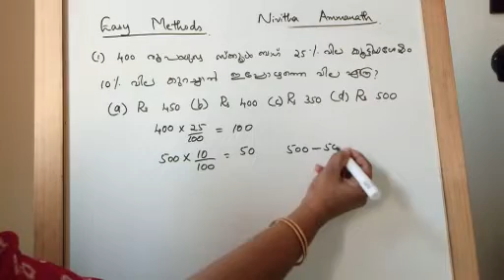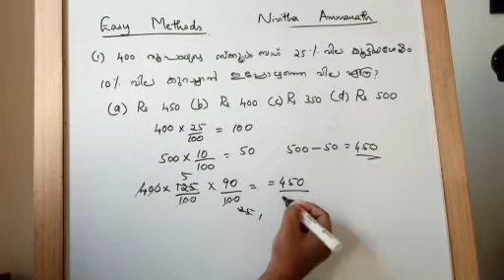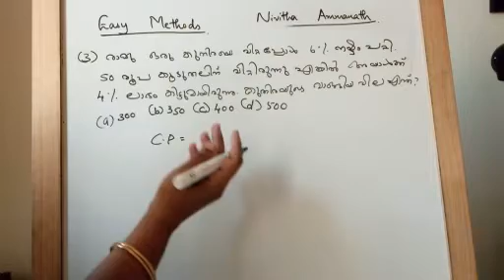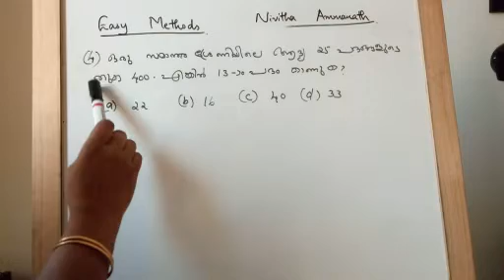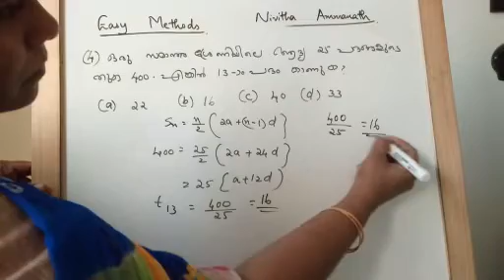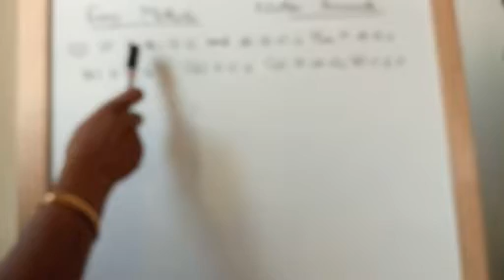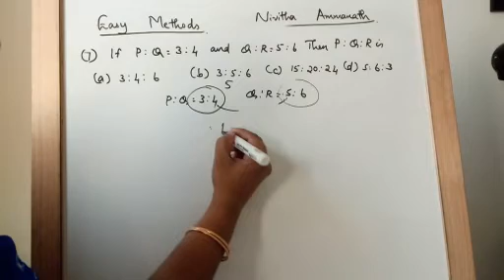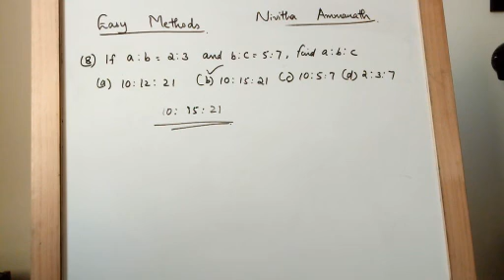Psc Exam Easy Methods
6 different tricks to solve Psc maths questions